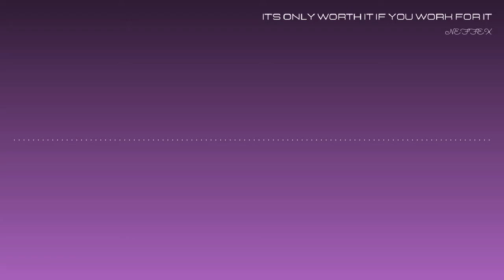♫ It's Only Worth It if You Work for It ♪ / ✍ NEFFEX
Artist ✍: NEFFEX
Track  ♫ ♪: It's Only Worth It if You Work for It